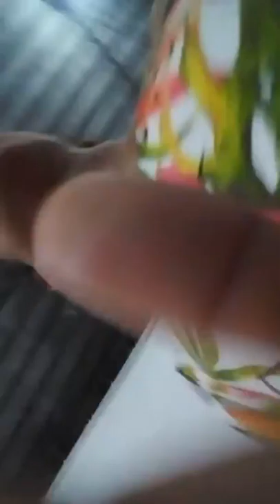Vlog no aniversário 😍 foto Yasmin Silva